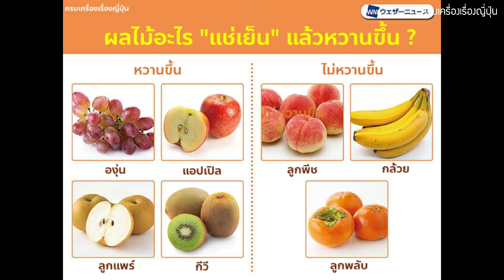เปิดโลกญี่ปุ่น ผลไม้อะไรเมื่อแช่เย็นแล้วหวานขึ้น คิดแบบญี่ปุ่น ครบเครื่องเรื่องญี่ปุ่น Fruit Japan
สวัสดีค่ะครบเครื่องเรื่องญี่ปุ่นชวนคุยเกี่ยวกับ ประเทศญี่ปุ่นวิจัยพบว่า ผลไม้ที่มีน้ำตาลฟรุกโตสสูง จะมีรสหวานเมื่อทำให้เย็นลง
🍑 ความหวานของผลไม้มาจากน้ำตาลเป็นหลัก เช่น ซูโครส กลูโคส และฟรุกโตส ความหวานของฟรุกโตส มีประมาณ 2 เท่าของกลูโคส และหวานกว่าซูโครส ที่อุณหภูมิห้อง
🍑 ฟรุกโตส จะหวานขึ้นเมื่อเย็นลง โดยเมื่อเย็นลงถึง 0°C ความหวานจะเพิ่มขึ้นเป็น 1.5 เท่าของซูโครส และในทางกลับกัน เมื่อถูกความร้อน ความหวานจะลดลงเท่ากับน้ำตาลซูโครสนั่นเอง
🍑 ผลไม้ที่มีน้ำตาลซูโครสมากจะไม่เปลี่ยนแปลงมากนัก แม้จะเย็นลง ดังนั้น ความหวานโดยทั่วไปจึงไม่เปลี่ยนแปลงมากนัก
🍑 ลูกพีช จะไม่หวานขึ้นหากนำไปแช่เย็น ดังนั้น วิธีรับประทานลูกพีชให้อร่อยที่สุด คือ การเก็บลูกพีชไว้ที่อุณหภูมิห้อง ต้มให้สุกเพื่อทำให้หวาน และแช่ในตู้เย็นก่อนรับประทานนั่นเอง

👉 ตอนนี้เรามี LINE แล้วนะ เพียงคลิกที่